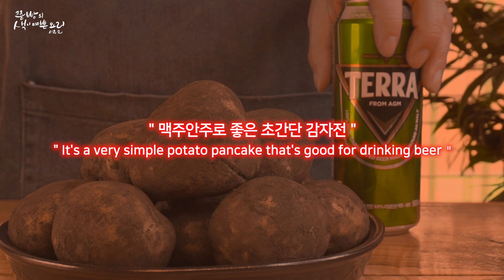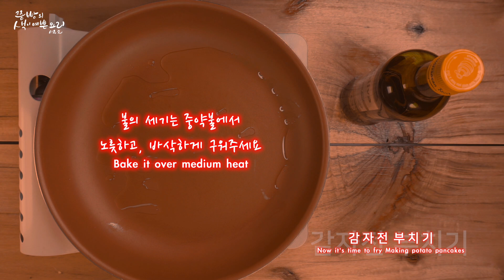이보다 쉬울 수는 없다!초간단 초스피드 바삭바삭 감자전 만들기!감자전 쉽고 간단히 만드는법,How to make Very simple potato pancake,Gamja-jeon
쯩빵의 색이예쁜요리 시즌2 22번째 영상!
제22화 초스피드, 초간단 바삭바삭 감자전 만드는 법!

쉽고 간단히 누구나 실패 없이 만들어 드실 수 있는 초간단 감자전.
아무것도 필요 없어요!!!
많은 재료가 필요 없이 감자만 가지고 만들어 드실 수 있는,
초스피드, 초간단 바삭바삭 감자전 만드는 방법.

믹서기나 강판에 갈 필요 없이 감자칼 하나만으로 끝나는,
복잡하지 않은 감자전을 이제는 만들어 보세요.

쉽게 만들어 드실 수 있는 감자전은 술안주로 좋으며,
아이들 간식으로도 좋은 감자요리입니다.

오늘은 맥주 안주로 너무나 좋은 술안주로,
청양고추의 매콤함이 감자전의 맛을 한층 더 끌어올려,
더욱 맛있고 고소하고, 바삭하게 즐길 수 있는
초간단 감자전을 만들어 보셨으면 좋겠습니다.

시즌2에서는 예쁜음식과 더불어
어머니와 소소하게 나누는 이야기를
영상 안에 함께 담아 놓았습니다.